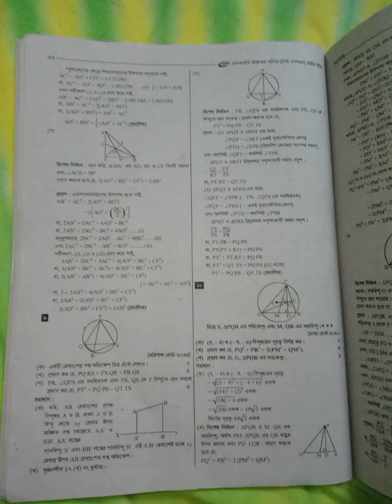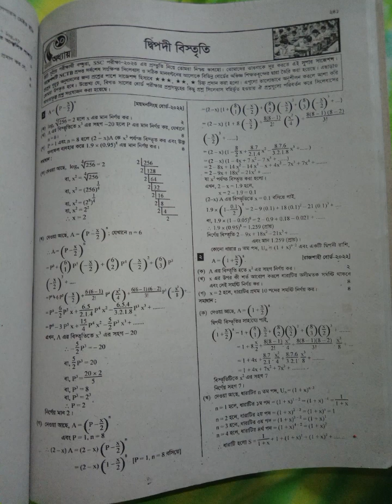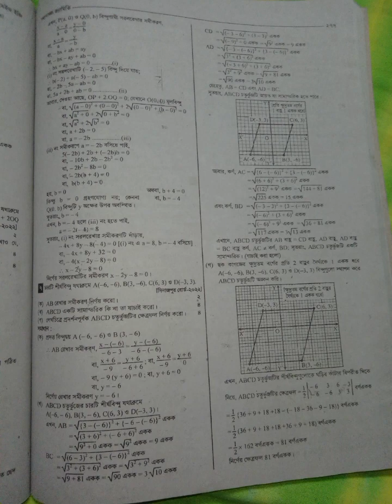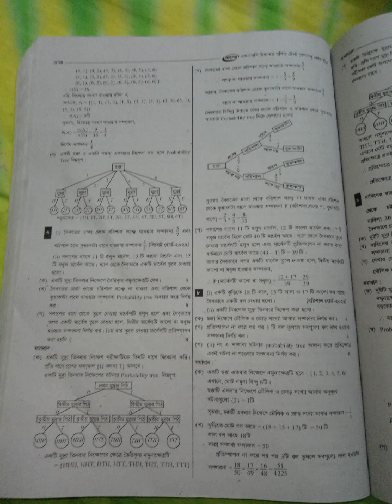ssc 2022 higher math all board question& solution